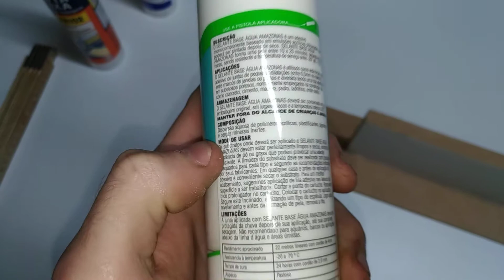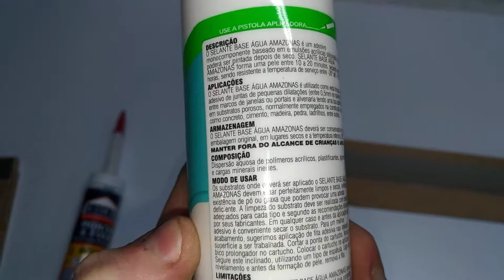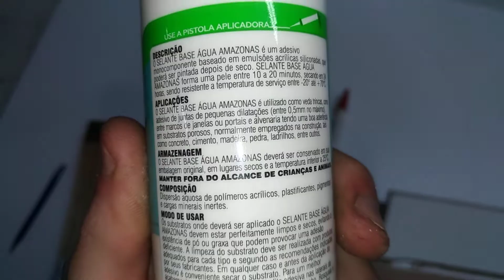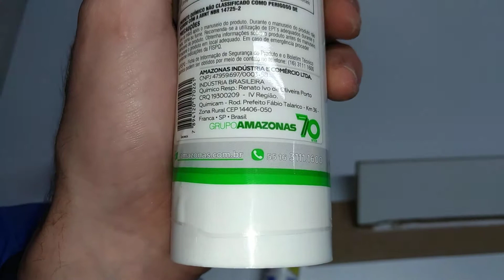AMAZONAS - Selante base água - É bom ? - Vou seguir usando e avaliando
vou seguir usando e avaliando o produto, se ele nao apresentar trincas ao se retrair, vou usar ele por bom tempo até que eu ache outro que o substitua por melhor eficiencia em um ou outro ponto.